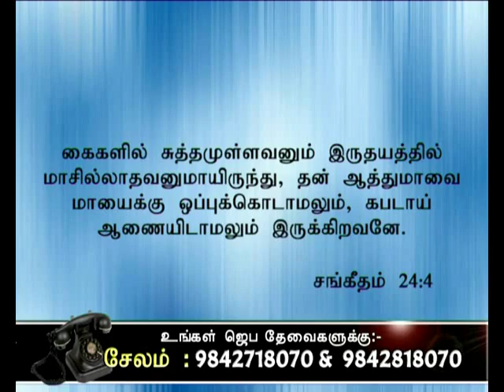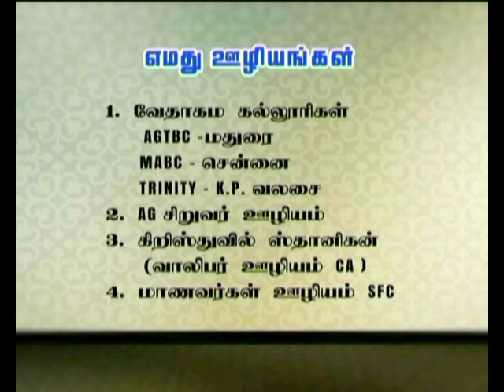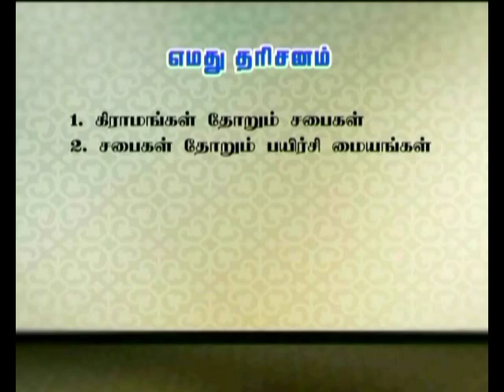CK Medias:AG Mission 18 08 16